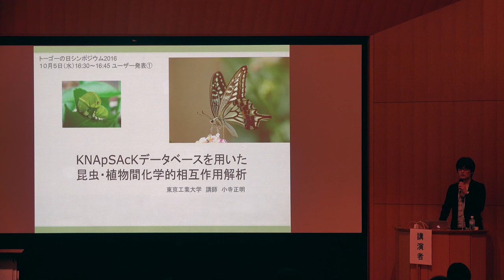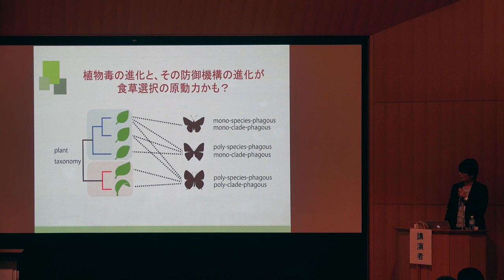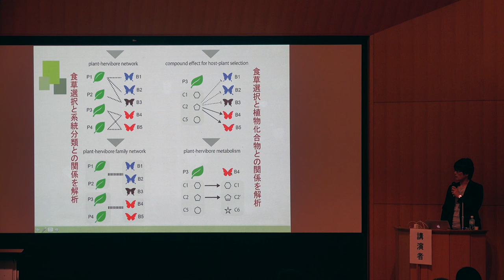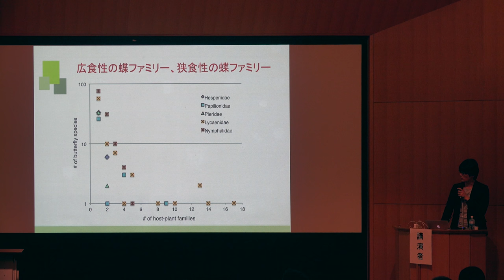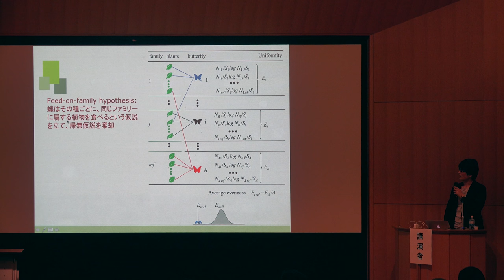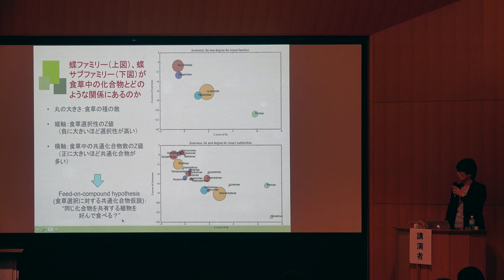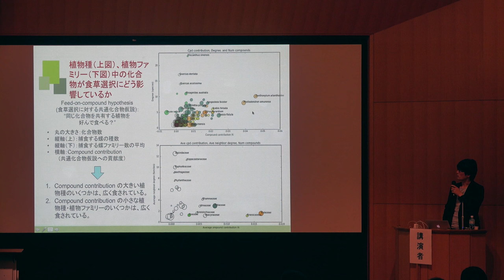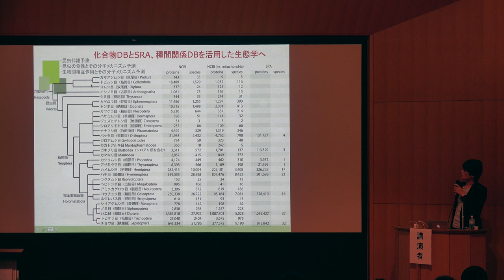【トーゴーの日シンポジウム2016】KNApSAcKデータベースを用いた昆虫・植物間化学的相互作用解析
本日の統合TVは、2016年10月5-6日に開催されたトーゴーの日シンポジウム2016 ～統合データベース、実りの時へ～ から、東京工業大学生命理工学院 小寺 正明 講師 によるユーザー発表①「KNApSAcKデータベースを用いた昆虫・植物間化学的相互作用解析」をお送りします。約14分です。